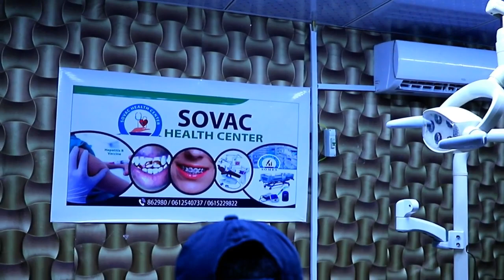BAABA CATOOSH YARE OO MACALIN LUUQAD ENGLISH KA BARO KANOQDAY SCHOOL KU YAALA JOWHAR ILA ARAG 2023